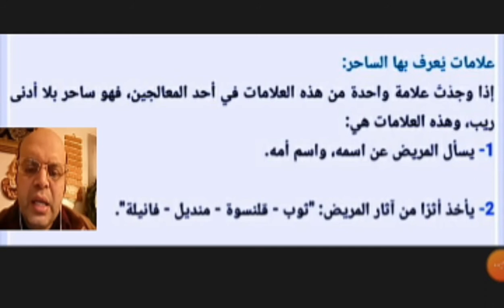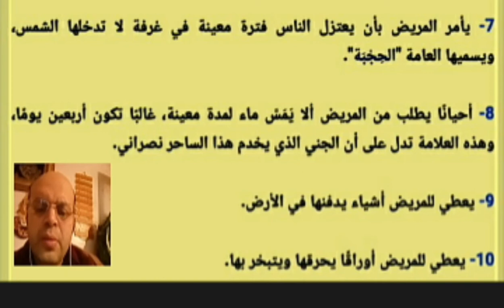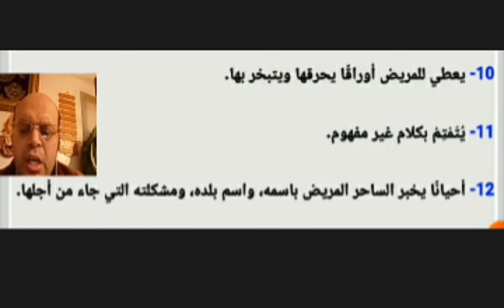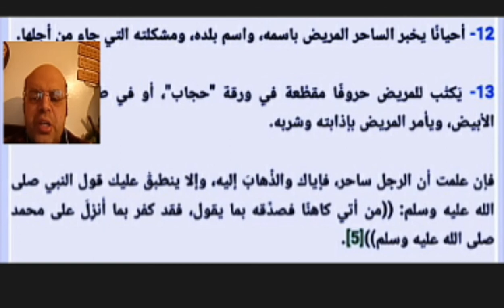علامات يعرف بها الساحر | علامات السحرة والكهنة والمشعوذون | محمود أحمد منصور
علامات_يعرف_بها_الساحر_علامات_السحرة_والكهنة_والمشعوذون#
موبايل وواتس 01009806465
صفحتي الشخصية على الفيس بوك